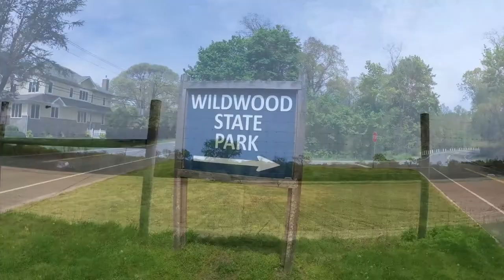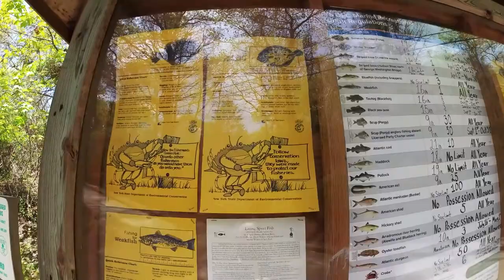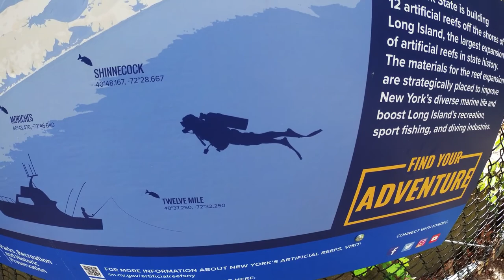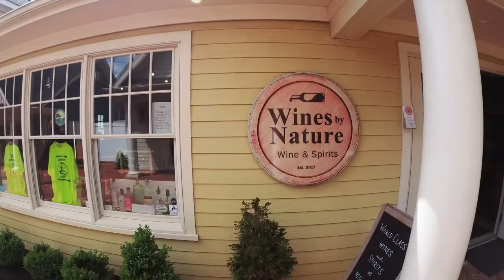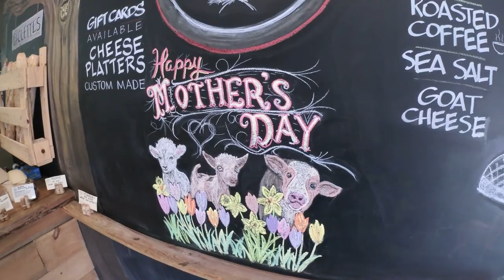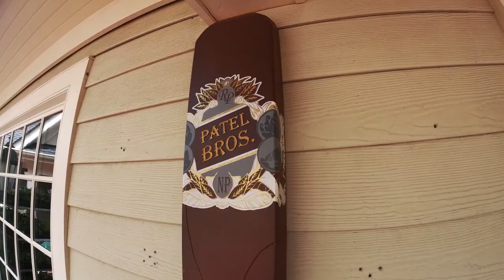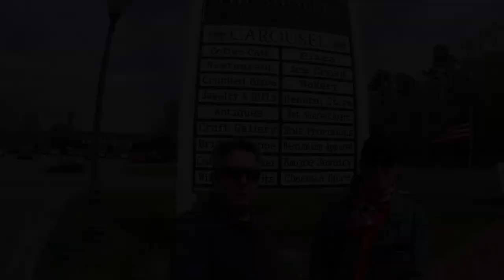(Discovering Long Island) Wading River